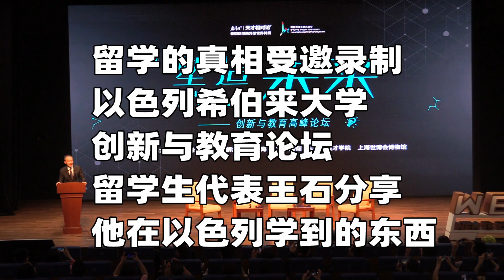【以色列】王石：好好休息！是我在以色列学到最重要的事